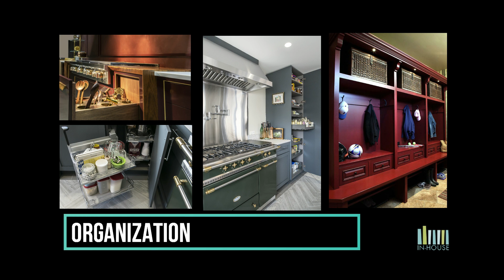IN HOUSE Kitchen Design and Sales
This video shows examples of kitchen and bath ideas. We are an award winning kitchen and bath design firm offering virtually endless selections and over 500 price levels.